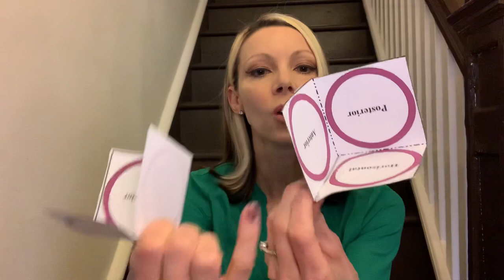Motions Detected by the Semicircular Canals and Coplanar Pairs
Using various ear models, I demonstrate the motions that inhibit and excite each semicircular canal and discuss coplanar pairs.